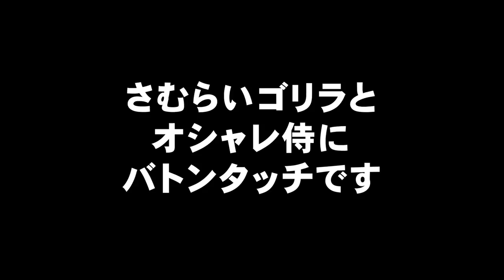【大食い力測定】限界までシュウマイを食べると果たして何個になる？！【マックス鈴木】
※早食いは危険な行為です！
MAX鈴木、及び侍イーティングスタッフは侍として特殊な訓練を積んでおりますので、決して真似しないでください。

今回参考にさせていただいた東海オンエアさんの動画はこちら↓